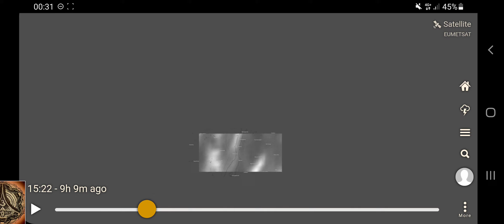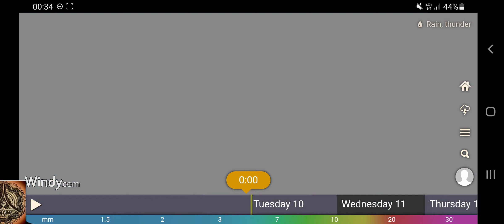South Atlantic Magnetic Anomaly and the migrating Magnetic Northpole | Connected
Should have taken at least a screenshot of it, damn...
...and I actually forgot to show you the south Atlantic Magnetic Anomaly

Maverickstar RELOADED
Poleshift news